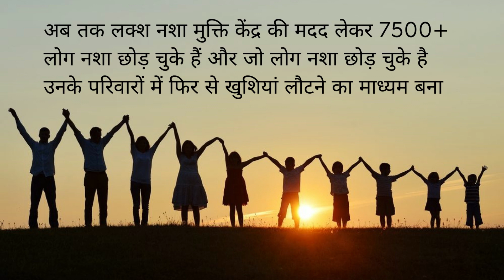Nasha Mukti Kendra Begumgan, Nasha Mukti Kendra in Begumgan, Nasha Mukti Kendra Begumgan Me Kaha Hai